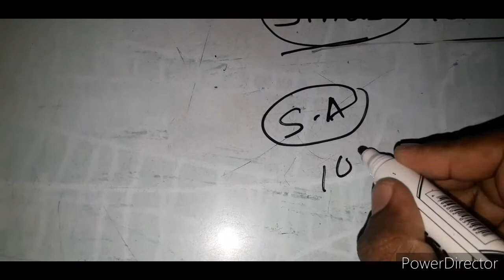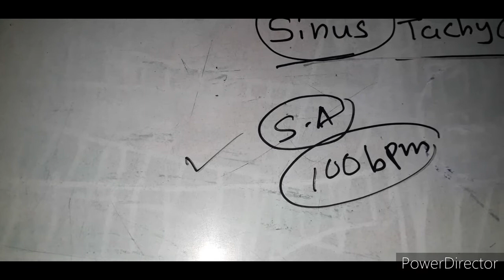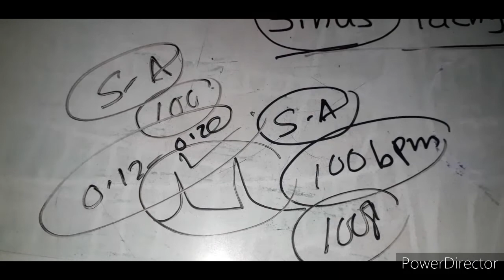Sinus Tachycardia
Cardiac Nursing